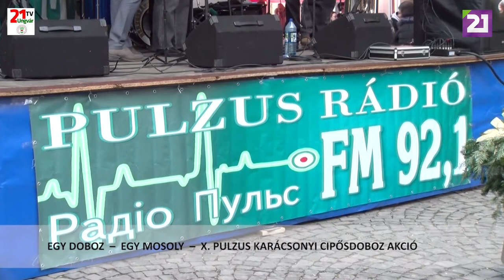TV21 UNGVÁR - EGY DOBOZ - EGY MOSOLY - X. PULZUS KARÁCSONYI CIPŐSDOBOZ AKCIÓ